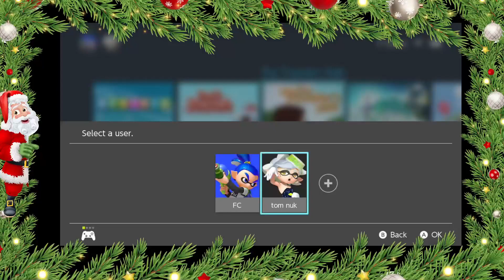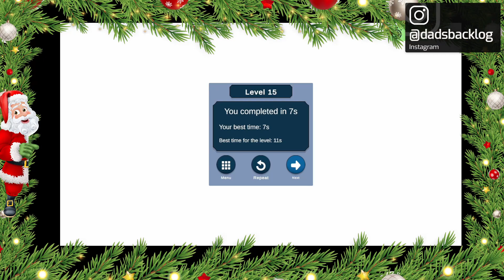Neil tries to stick to the Traveler's Path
Clear the road!
Put your logic and problem-solving skills to the test in The Traveler’s Path, a 3D spin on tile-based positional puzzles. From a bird’s eye view over forests, snowfields, deserts, and more, it’s your job to help the traveler reach his destination by unscrambling the twisted footpath to his destination. Terrain is segmented into rotatable and swappable tiles. Only by thinking critically and a few steps ahead can you line up pieces of the path to lead the traveler from start to finish.

More than 50 challenging levels await, with new mechanics and obstacles added to increase the challenge gradually over the course of the journey. The Traveler’s Path is a family-friendly puzzle adventure that couples creative thinking with lush fantasy themes and scenery!

Features

Rearrange terrain by swapping and rotating tiles to line up path segments!
Clear the road so the traveler can reach the far side of the map.
Overcome 50 stages of gradually increasing complexity and challenge!
Enjoy lush environments presented in top-down 3D style.
Discover multiple solutions to each puzzling map!

Why am I called  Dad's Backlog?

Well the TLDR version is  I've been playing video games since the Atari and Vic 20 days and over the years I've started many games and in most cases never finished them so  I've made quite of collection of games I always wanted to finish but never found time to do it.

So I created this channel so my son and daughter can hopefully someday find this and watch Dad play through a lot of games he loved and maybe you all can share some of your memories of them too.

And remember,  Kindness starts with you.  Practice it often.

Dad is live on YouTube. Twitch, Most Nights at 6 pm Eastern

Sometimes when Dad Gets Beaned Music Plays
Music from Uppbeat (free for Creators!)

Other Times When It Rains Tacos